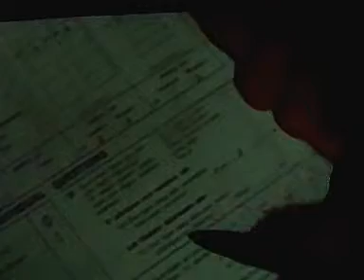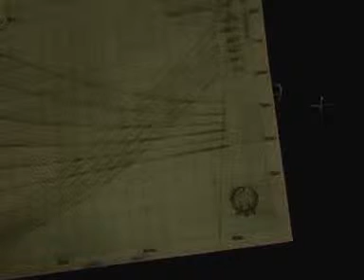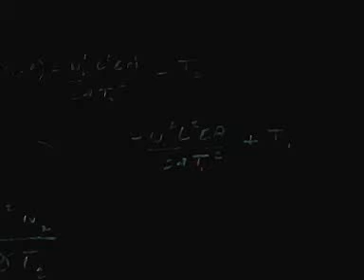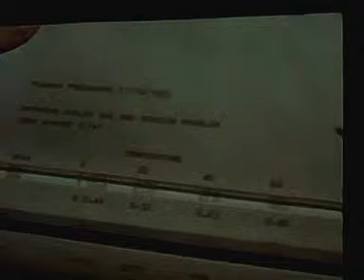LoftBits: Ferranti Pegasus computer (1955) - a fine example of Vintage British Computing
Cited after Wikipedia: "The Pegasus 1 was first delivered in 1956 and the Pegasus 2 was delivered in 1959. Ferranti sold twenty-six copies of the Pegasus 1 and twelve copies of the Pegasus 2, making it Ferranti's most popular valve (vacuum tube) computer.(...)"

This is a promotional/educational film showing its various applications and, most importantly, the 'computing cycle' itself (please note the early error checking protocol - two typists simultaneously punching in the program!). The computer is presented by a 'typical computer operator' of those days... The good old selling techniques never changed - and why should they? A bird, a couple of hot tubes and...bang! Twenty six copies sold! ;-)

But seriously, If you ever have a chance, go and see it at the London Science Museum - its towers are simply MAJECTIC!